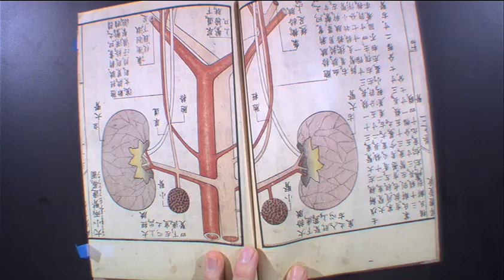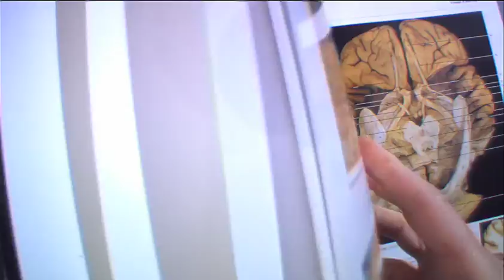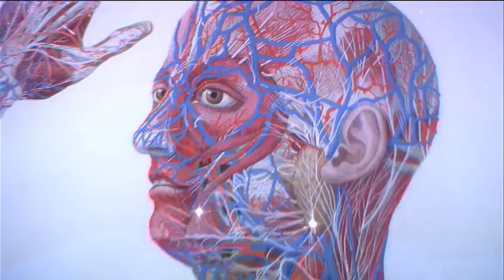Jay Walker at TEDMED 2010 (1) - The View Across Worlds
The first of ten short talks Jay Walker gave at TEDMED 2010. His theme: what the evolution of medical illustration reveals about human imagination in both art and science.